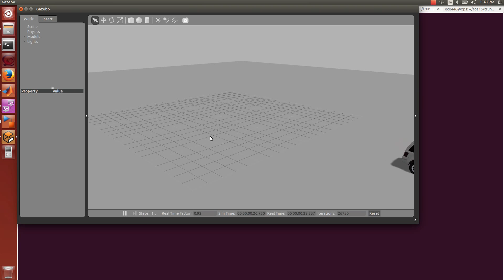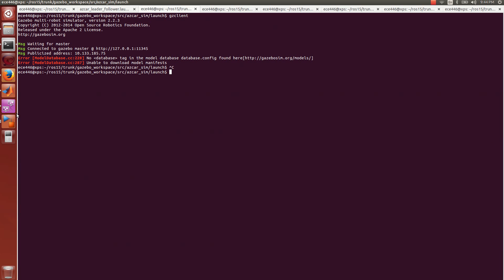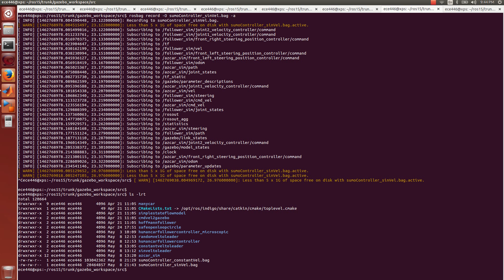Vehicle follower in Straight Line with a sinusoidal velocity to the leader vehicle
Video showing implementation first order controller in which input to leader vehicle is a sine wave velocity profile.